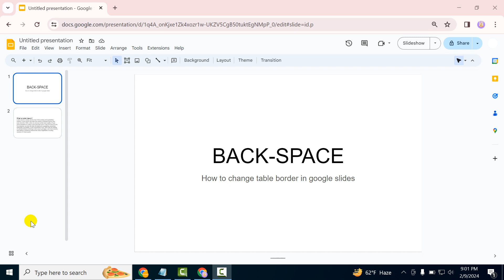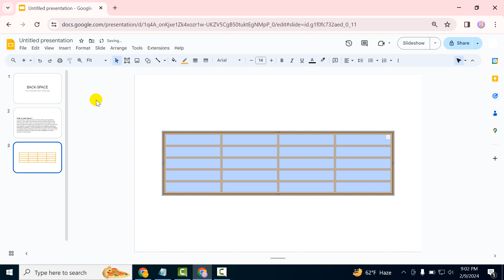How to change table border in google slides